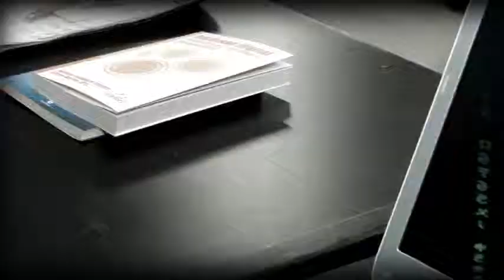Participantes do fisl declaram sua paixão - parte 1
Enquete com participantes do fisl 13.